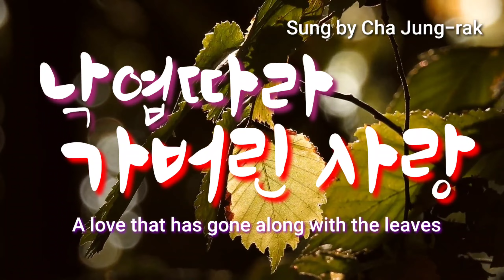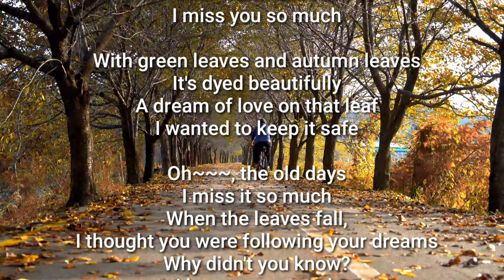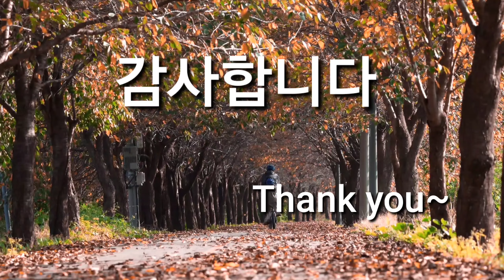낙엽따라 가버린 사랑(A love that has gone along with the leaves) Cha Jung-rak (Tenor Saxo Cover Na Woon-gyu)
가을의 붉은 단풍과 노란 은행잎을 보면
심쿵...
그런데 그것도 잠시뿐...
뭐가 급한지 후다닥 떠나는 아름다움은
늘 허전하기만 합니다.
허전함을 달래기 위해 차중락님의 대표곡인
낙엽따라 가버린 사랑을
부족하지만 테너색소폰으로 커버했습니다.

Looking at the red maple leaves and yellow ginkgo leaves in autumn
heart pounding...
But that's only for a while...
The beauty of leaving quickly no matter what is urgent
It's always empty.
Cha Jung-rak's representative song to appease the emptiness.
The love that has gone after the leaves is covered with a tenor saxophone.

A love that has gone along with the leaves

Sung by Cha Jung-rak

The cold wind is cold
across one's face
Your warm cheeks

With green leaves and autumn leaves
It's dyed beautifully
A dream of love on that leaf
I wanted to keep it safe

Oh~~~, the old days
I miss it so much
When the leaves fall,
I thought you were following your dreams
Why didn't you know?
I love you so much
What do I do? What should I do?
A dream of love between you and me
He's gone with the fallen leaves